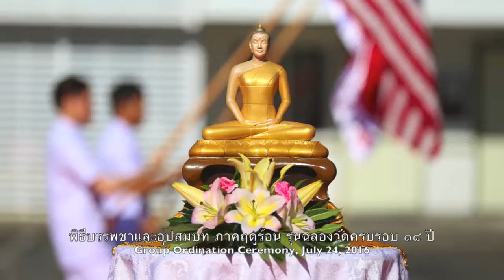Present some activities of Seattle Meditation Center from April to July, 2016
สรุปกิจกรรมงานบุญสำคัญๆของวัดพระธรรมกายซีแอตเติล ในช่วงเดือนเมษายน ถึงเดือนกรกฎาคม พ.ศ. ๒๕๕๙